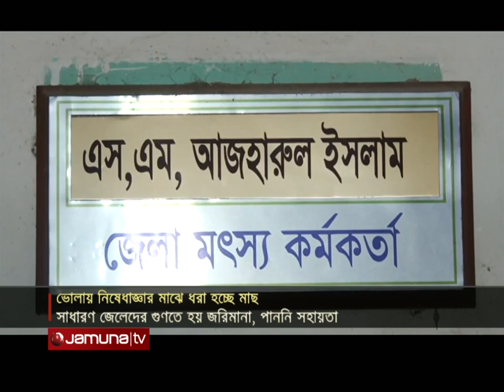ধরা ছোঁয়ার বাইরে প্রভাবশালী মৎসজীবীরা | Bhola Fishing Issue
মার্চ-এপ্রিল দুই মাস মাছ ধরা নিষেধাজ্ঞা চলছে। তবে ভোলায় নিষিদ্ধ জাল ব্যবহার করে মাছ ইলিশের পোনাসহ বিভিন্ন জাতের মাছ শিকার চলছে অবাধে। জেলেদের অভিযোগ, সরকারের প্রতিশ্রুত খাদ্য সহায়তা না পেয়ে নদীতে নেমেছে তারা। তাদের জেল জরিমানা হলেও ধরাছোয়ার বাইরে থাকছে পেছনের প্রভাবশালী মহাজনরা।